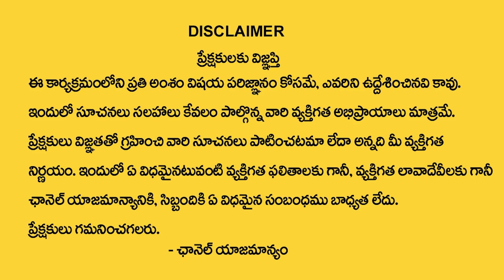No Limit's Spend More Money - You Become Millionaire || Anantha's Millionaire Mantra || Money Wallet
Watch ►No Limit's Spend More Money - You Become Millionaire || Anantha's Millionaire Mantra || Money Wallet

Welcome to Money WalletChannel, The Place where you are served with Online and Offline Money Making Tips and Money Earning Methods Every Day. Money Wallethas been constantly coming up with new genres of Content that help young entrepreneurs, Self Made Business Women, Students who wish to earn part-time income to make more relevant to different successful ways of Earning Online and Offline.